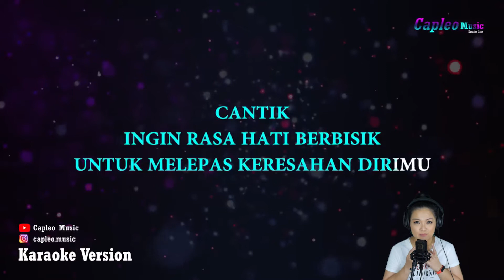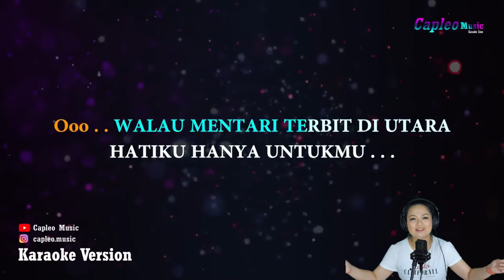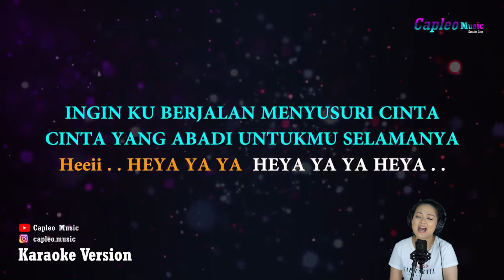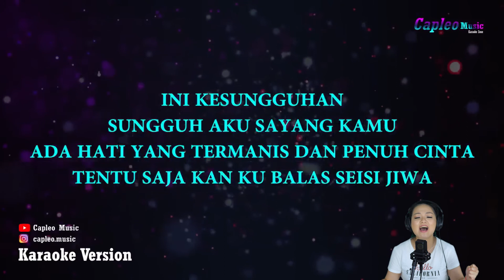Cantik - Kahitna (Highlight LIVE Karaoke 26 Mar 2022)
Cantik - Kahitna

Ini merupakan highlight dari LIVE Karaoke pada tanggal 26 Mar 2022.
Jangan lupa join acara LIVE Karaoke berikutnya setiap hari Sabtu malam jam 7 (GMT +7)

This song is a highlight from the previous LIVE Karaoke on 26 Mar 2022, don't forget to join the next LIVE Karaoke every Saturday Night at 7 pm (GMT+7)